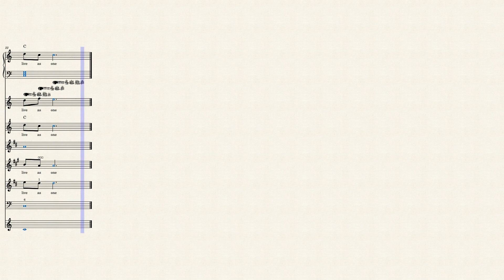Imagine – John Lennon John Lennon's Imagine arranged for Elementary